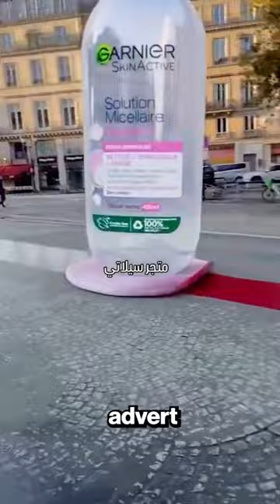Unbelievable Unique Ad Of Garnier Company | Road Lipstick Remover Ad